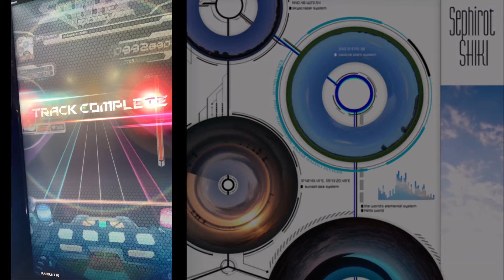【SDVX】【ゆっくり実況】レベル17全Sを目指して。【Sephirot(GRV)】#3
Game｜Sound Voltex
Song｜Sephirot
Compose｜SHIKI